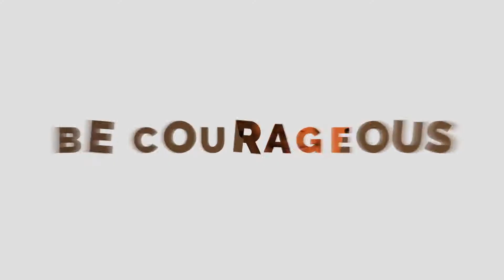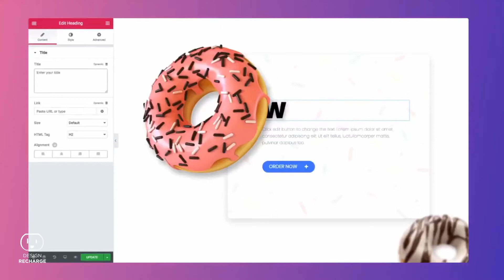Mental Health & The Importance of Community with Tara Victoria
Ep. 325 Aired Wednesday, January 8, 2020

Do you struggle at the beginning of the new year?
Do you battle with depression and anxiety?
Are your relationships holding you back from embracing your full potential?

This week we will talk about the power of community in our mental health as we kick off Design Recharge's Mental Health month. We will be focusing on real struggles with creatives regarding their mental health. Often these issues deal with physical and emotional health as well.

Let's start the year off right, supporting each other, growing stronger, and finding outlets, and places of support when we need it.

This week's guest is an inspiration to me, she is a spitfire and has a passion for helping others. She's not afraid to start something and that's just what she talks to us about and why she is building a community for people who need a safe harbor. This week I am excited to finally have my friend Tara Victoria on the show!

To get the live link, sign up You'll get an email then click the link and join us live.

Recharging You helps creative entrepreneurs niche down and get focused, uncover and utilize your strengths, and educate you in reaching your business and creative goals through training, coaching, and by sharing stories of hope.

Recharging You is the home for The Design Recharge Show which is an interactive, web show and podcast recorded live with an audience where interviews of designers, illustrators, industry leaders, and business professionals happen weekly. Design Recharge is about Hope, I share stories and tips of how creatives got further in their career / entrepreneurial journey.

My favorite way to build websites is with the Elementor Plugin, making almost any Wordpress theme invincible, this plugin has changed the way I have been able to design websites.

Timely is the app I use on my computer or phone to track my time. There is also this stalking option which remembers what you have been doing so if you are like me and can't remember how many hours you spent on a certain project, no worries. Timely remembers for me so I don't have to. You are able to try Timely for 14 days before activating your subscription, to make sure that Timely is the right fit for you. It was for me.

Audible has changed my business and my life. I listen to more books than I physically read nowadays. I have the gold membership, I get a new credit each month for less than $15. Less than the price of the book I am purchasing. I have been a member since 2010 and LOVE it.